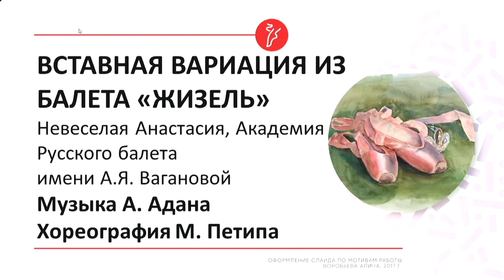Anastasia Neveselaya (Age 15) - Giselle Peasant Pas Variation (Vaganova Academy)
Anastasia Neveselaya (Class 5/9)
Variation from Giselle Act 1, Peasant Pas de Deux
Sirius Concert in Sochi, August 2022

All the best to her!

(I don't know her exact age, I just guessed based on her class - she's around 15-16).